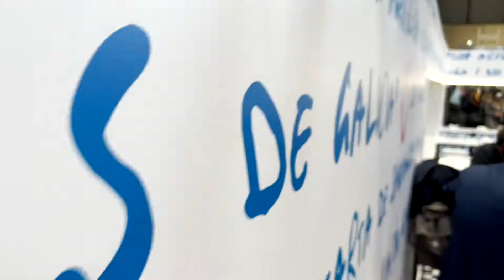GALICIA EVENTO PRESENTACIÓN • FITUR 2022 • master • iStandVideo